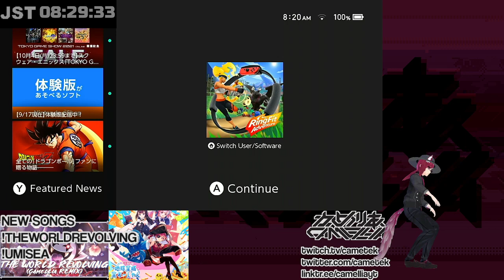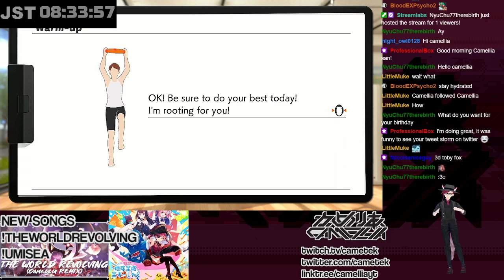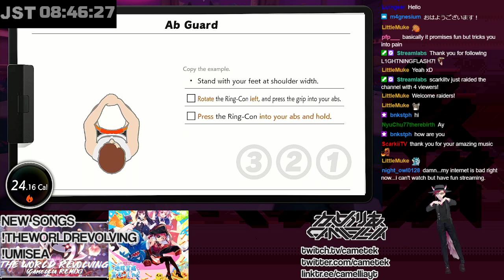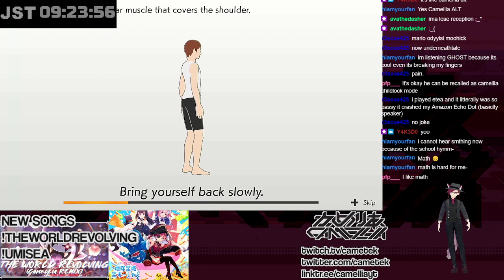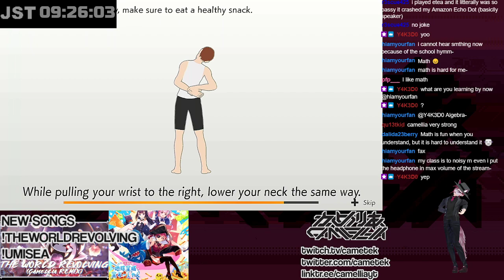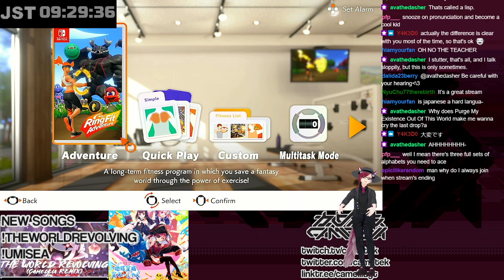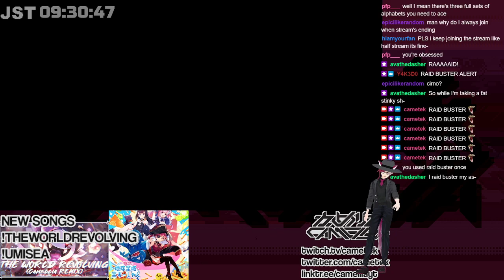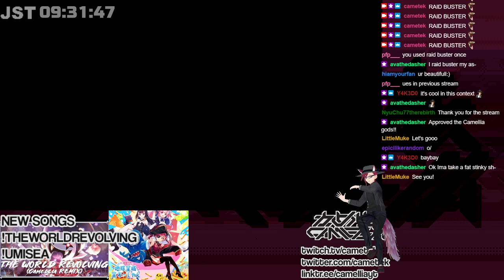RING FIT 2 WHEN (Sept 24, 2021)